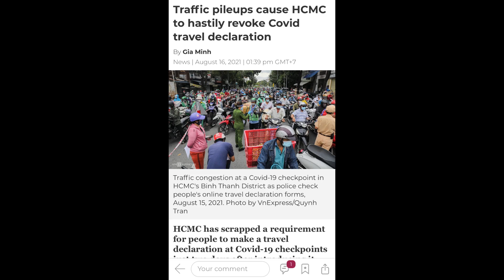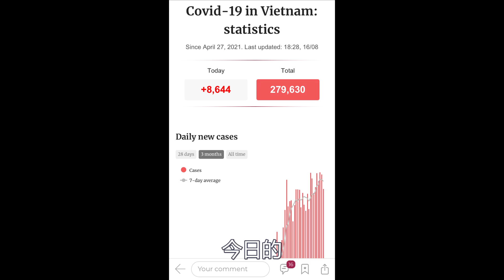越南2021年8月16日